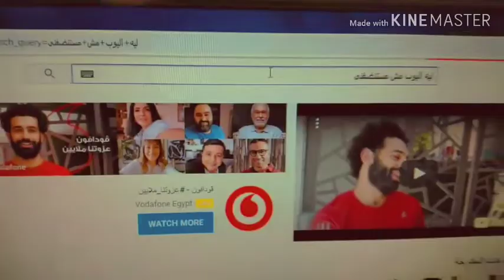لما ابوك | يقولك اليوتيوب | مش هايشهرك ولا يستنضفك | كوميديا اخر مسخره 😂😅🤣